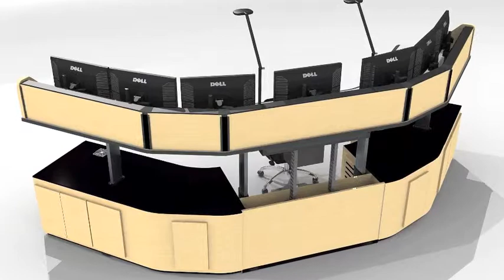Control Room Furniture and Command Center Furniture by Inracks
Inracks offers a wide array of Command Center Furniture, also known as Control Room Consoles Furniture, for a fraction of the cost of the competition. Made in America and available to ship anywhere across the continental Unite States, our line of command center consoles can easily be assembled on site with or without professional assistance. Our customers have the choice between our two main product lines of control room furniture, The Summit Series

The Summit Enterprise Console is the Inracks flag ship model, having both the appearance and feel of an advanced workstation, suitable for any datacenter or control room. And the advanced cable management  and slatwall of the Enterprise control room console provides room and storage for up to 2 server units.

The Summit Deluxe Console is our lower cost version of the Enterprise. It may have a little less hardware but it's still a great workstation, set to fit nearly any budget. This console is ready to fulfill all of your command center furniture workspace needs. And whether it is being added to an empty room or to another set of control room consoles, it has the ability to blend in and work alongside without a hitch.